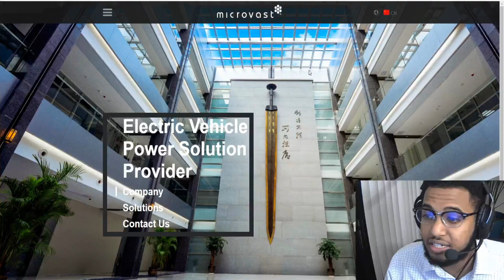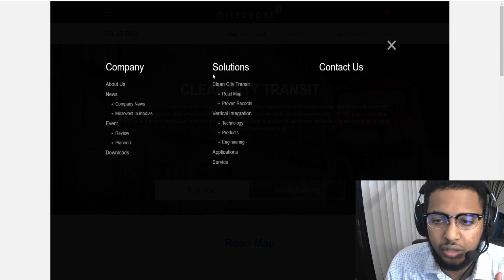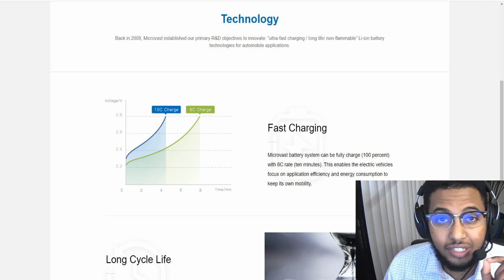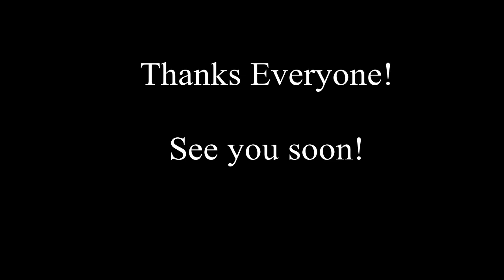Tuscan Holdings (THCB) SPAC Merging With Fast Charging EV Battery Company Microvast. Buy Or Sell?!